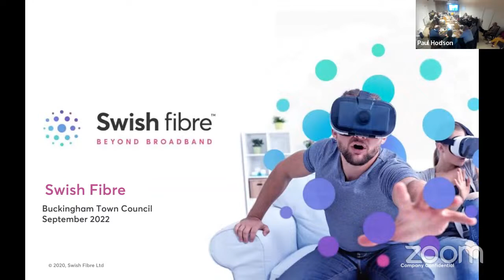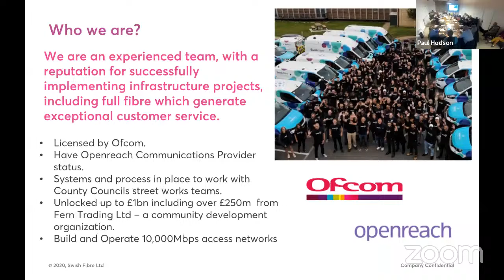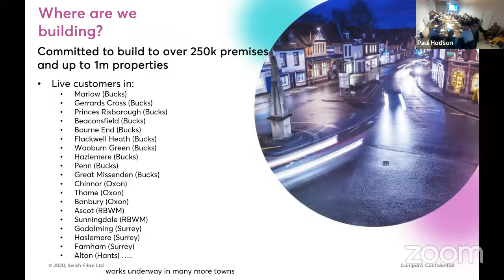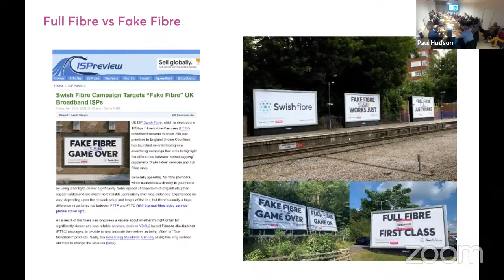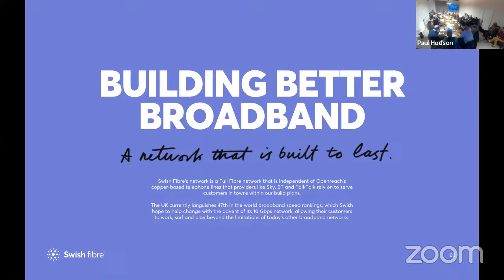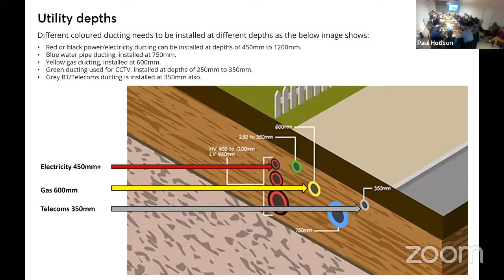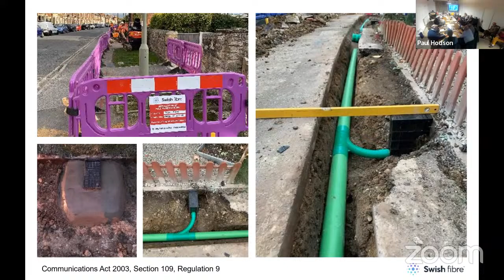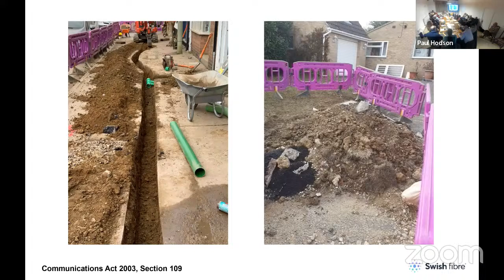Buckingham Town Council Meeting - Interim Full Council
Interim Full Council is held when there is any urgent business that needs to be transacted and there is no Full Council meeting planned within the same time. At this meeting, the members of the committee discuss Moreton Road Phase III - Strategic Sites Committee, Motion by Cllr. Mark Cole JP regarding contacting the Secretary of State, Major Planning Applications and Swish Fibre.